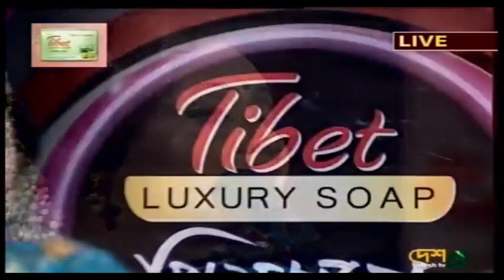Shaono Raate Jodi l শাওন রাতে যদি - Julie Sharmelee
Shaono Raate Jodi l শাওন রাতে যদি l নজরুল সংগীত - জুলি শারমিলী।